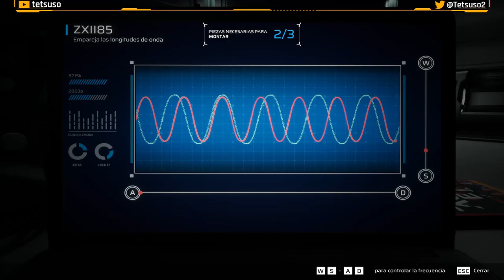Scars Above - Prólogo - Gameplay - Español - Walkthrough - Solución - Aventuras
Una estructura alienígena gigantesca y enigmática, que la humanidad ha bautizado como «metahedro», aparece en la órbita de la Tierra y deja sin palabras al mundo entero. El equipo de respuesta y evaluación frente a contactos conscientes (SCAR), formado por científicos e ingenieros, tiene la misión de investigar dicha estructura.

Sin embargo, las cosas no salen como estaba previsto y el metahedro traslada al equipo por el espacio hasta un planeta misterioso lejos del Sol. Ponte en la piel de la doctora Kate Ward, una miembro de SCAR, que despierta aturdida y sola en un entorno desconocido y hostil. Decidida a sobrevivir, es hora de aventurarse para encontrar a su tripulación y descubrir el misterio de lo que ha sucedido.

Primera parte del gameplay de "Scars Above".
Juego de aventuras desarrollado por Mad Head Games y publicado en 2023.